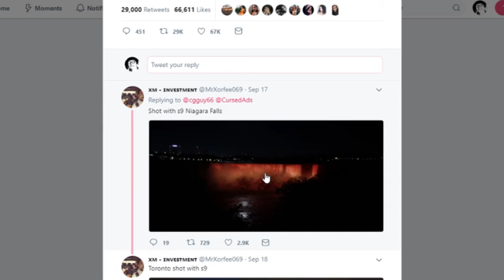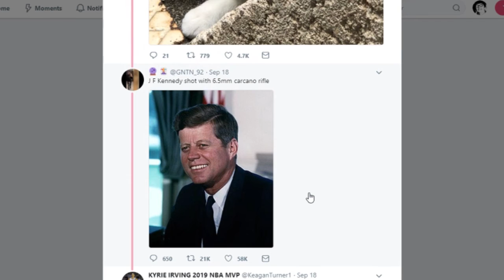Samsung Gets Shot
With an S9 of course